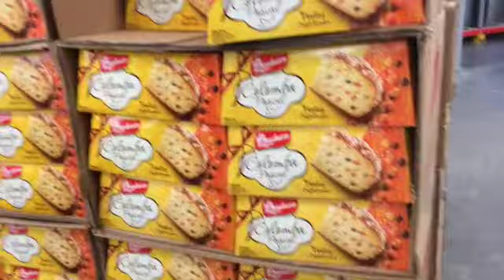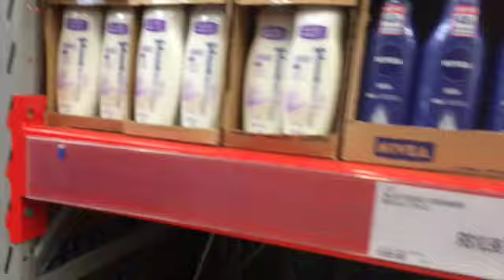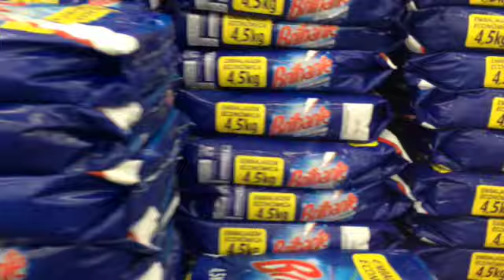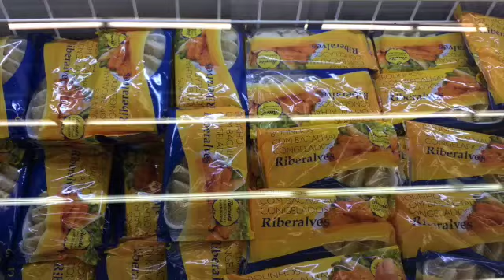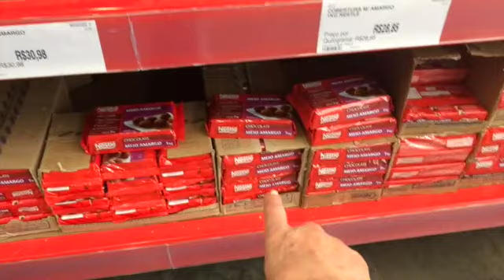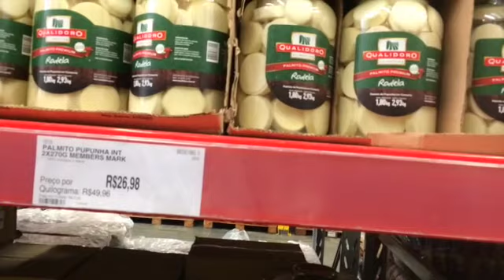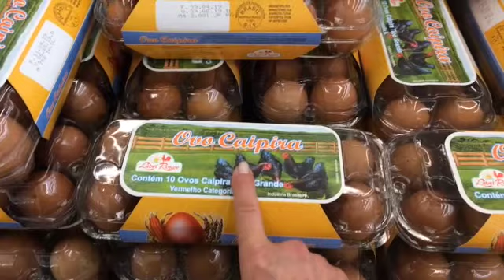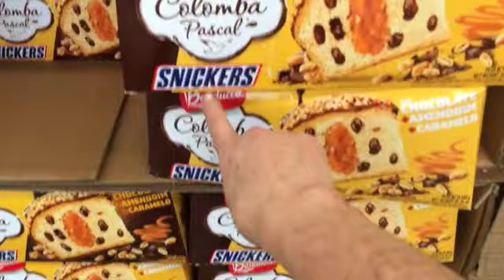SAM'S CLUB | COMPRAS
OII...GENTEEE...OS PREÇOS REMARCADOS SÃO VALIDOS ATÉ DIA 21/04/2109. CONFORME O JORNAL IMPRESSO DO MESMO E TAMBÉM NO FACEBOOK. HOJE DOMINGO ABRE 9:00 HRS . ESPERO QUE VOCÊS GOSTEM. BJSSS!! 🙂😉😘